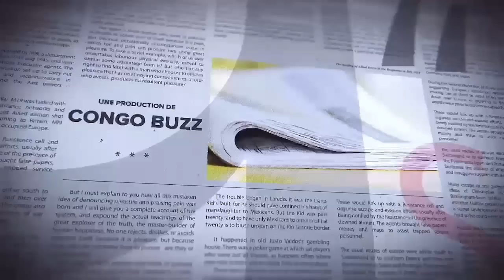GRANDE TRIBUNE|22.03.2023| FATSHI ACCUEIL ATUNDU. LA TRANSHUMANCE ? LOI TSHIANI: BONNE OU MAUVAISE ?